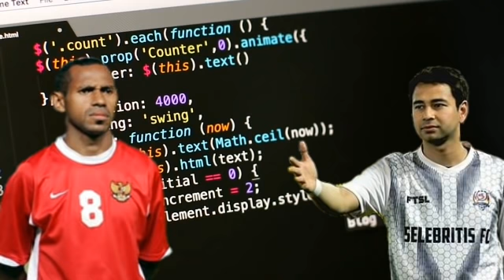Kata Mantan Timnas Indonesia Soal Rans Cilegon FC Mengejutkan !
Ayo Kita dukung Rans Cilegon FC sebagai klub sepak bola kebanggan masyarakat cilegon. Silahkan gabung dengan group kami :

Belum lama ini Raffi ahmad membuat gebrakan baru dalam kancah dunia sepak bola indonesia. Dengan membeli dan meng akuisisi klub liga 2 Cilegon United, Raffi Ahmad merubah klub tersebut dengan nama RANS CILEGON FC. Ditangan management Raffi Ahmad, Rudi Salim, Hamka Hamzah dan tim, tentunya banyak warga cilegon yang menaruh harapan besar untuk klub sepak bola kebanggan cilegon ini.

Namun ada juga yang berpendapat bahwa dijualnya Cilegon United menjadikan bahan tanda tanya warga cilegon yang mencintai sepak bola. Seperti, Home base, nama klub, logo klub dan pemain nya. Mereka banyak yang berharap agar Homebase, logo dan nama tidak dirubah. Mereka menginginkan warga cilegon memiliki klub sepak bola kebanggaan tanpa menghilangkan marwah dan ruh icon kota cilegon.

Namun itu semua hanya harapan warga cilegon, terlepas dari itu semua, keputusan ada pada management baru yg saat ini dipegang raffi ahmad CS.

Adapun harapan terbesar warga cilegon adalah adanya klub sepak bola asal cilegon yang mampu mengibarkan sayap di kancah liga 1 dan menjadi juara, sehingga menggaungkan nama daerah cilegon di perhelatan sepak bola nasional.

Banyak pula yang mendukung niat baik Raffi ahmad, rudi salim dan kawan-kawan dalam membangun lapangan berkelas standart Fiva dan fasilitas berkelas, belum lagi dibuatnya sekolah atau akademin sepak bola untuk mencetak bibit berkualitas guna memajukan persepakbolaan indonesia.

Kita nantikan kedepan akan seperti apa RANS CILEGON FC ditangan Raffi Ahmad CS. Semoga mampu mejadi harapan baru warga cilegon yang dapat terwujud.